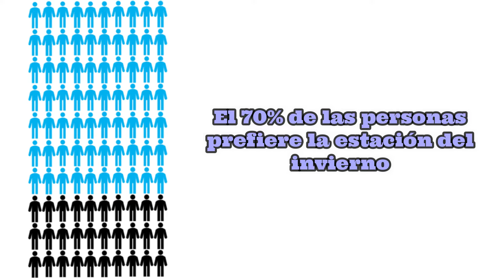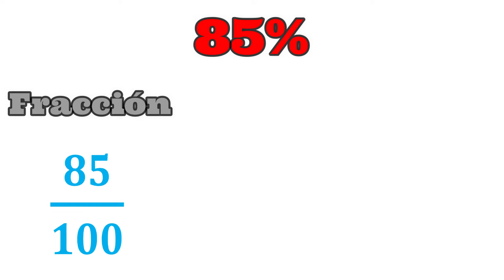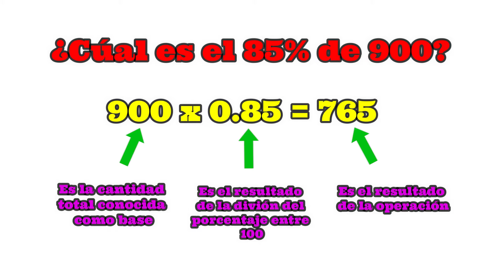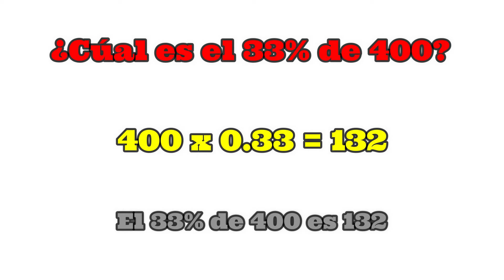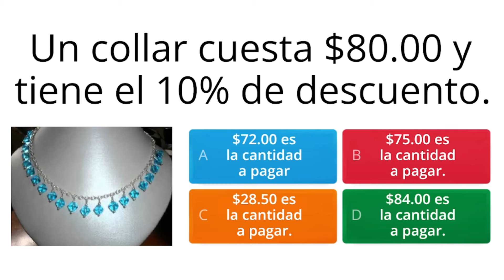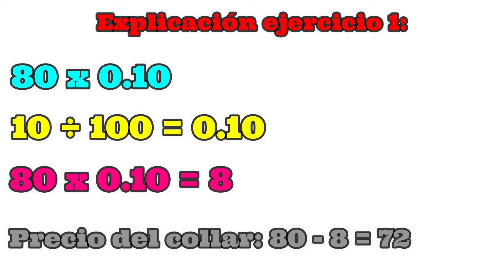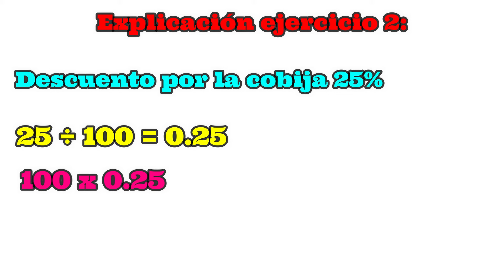El Porcentaje: Definición, y Forma de Calcularlo Explicación Fácil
El porcentaje es un símbolo matemático que representa una cantidad dada como una fracción en 100 partes iguales. También se le llama comúnmente tanto por ciento, donde por ciento significa de cada cien unidades
En este video aprenderás de forma fácil y con ejemplos más sobre el porcentaje